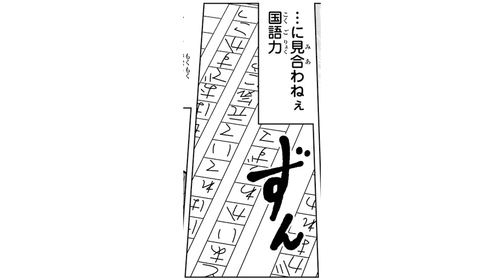【漫画】千冬へ宛てた場地の手紙の中身とは？『東京卍リベンジャーズ ～場地圭介からの手紙～』第1話前編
場地圭介と松野千冬、
二人の出会いから別れまでの物語。

『東京卍リベンジャーズ ～場地圭介からの手紙～』（原作/和久井健 漫画/夏川口幸範）

『東京卍リベンジャーズ』公式スピンオフ！場地圭介と松野千冬、二人の出会いから別れまでの物語。芭流覇羅との抗争で壱番隊隊長・場地圭介を亡くした、副隊長・松野千冬はその死をまだ受け入れられずにいた。そんな時、彼の手元に生前の場地からの手紙が届く――。

冒頭話無料公開中！